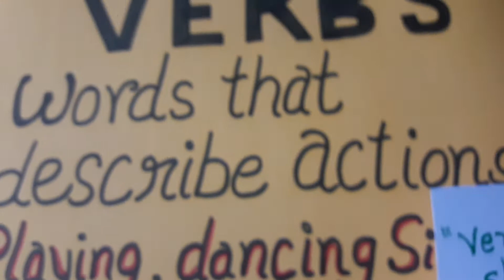epathshala english verbs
Dr Bhawana Bhatnagar JHS Mohanpur bithrichainpur bareilly